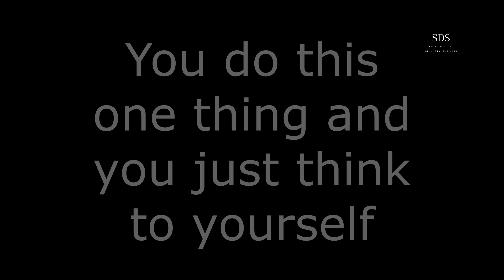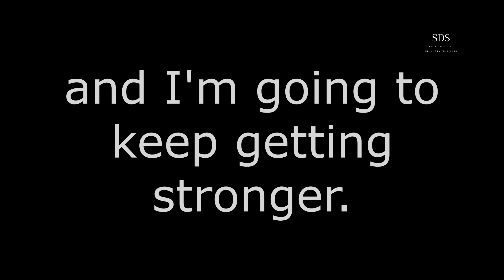Why Do We Dance?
Why Do WE Dance? Why do YOU dance? What does this poem make you feel?

Credits:
Voice - Alessandro Scalora